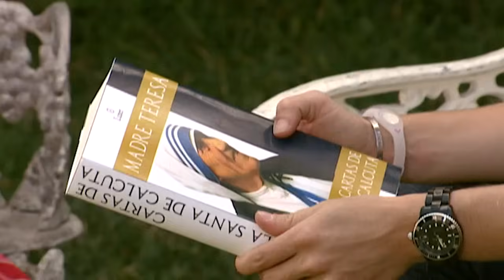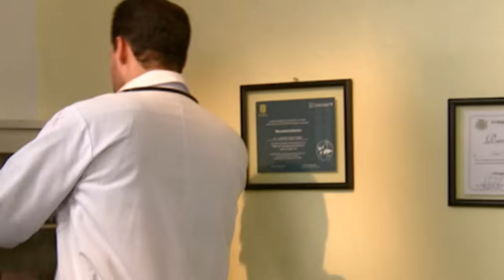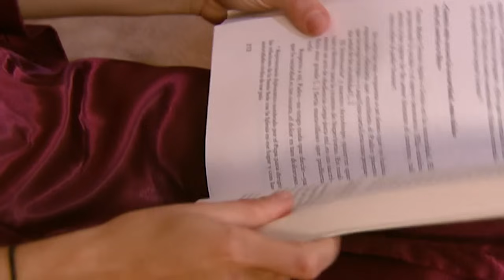De tu mano | A Cada Quien Su Santo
Eduardo Roca es un prestigioso gobernador y está casado solo por aparentar una vida de buena moral frente a todas las personas, pero es muy prepotente.